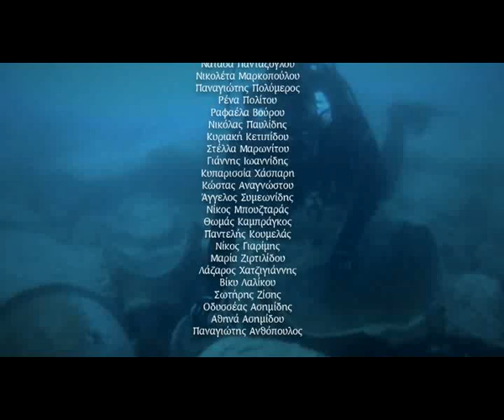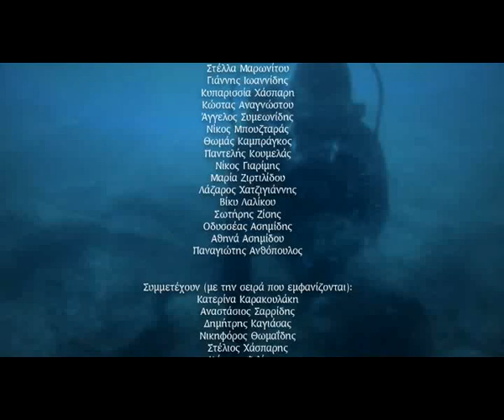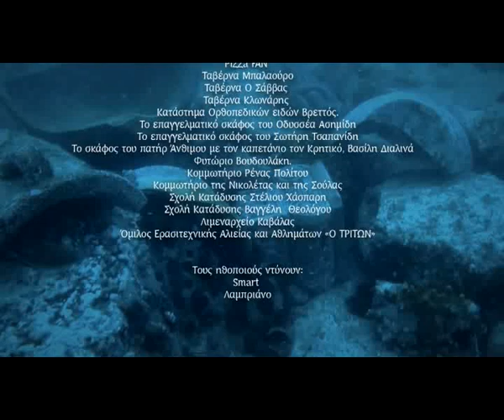Ποσειδώνιες Διαδρομές τέταρτο επεισόδιο